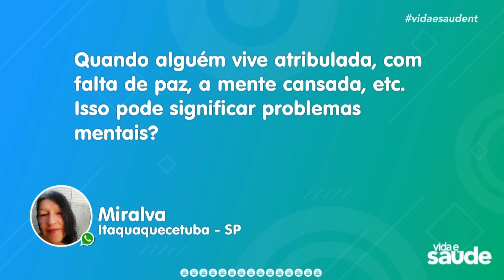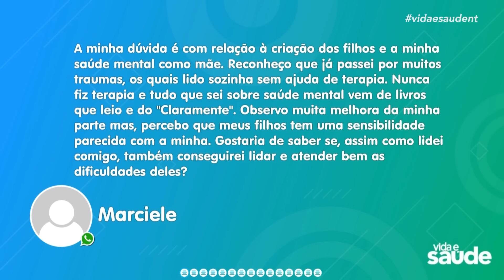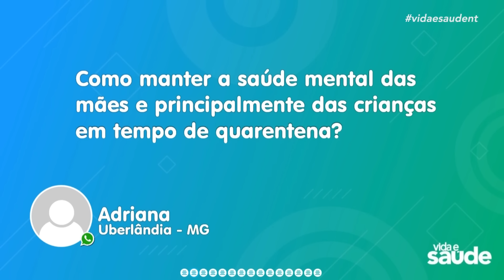COMO ACALMAR A MENTE? | Perguntas & Respostas - Dr. Cesar Vasconcellos Psiquiatra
Video de perguntas e respostas.

- Como acalmar a mente? Dicas simples.
- Como lidar com a mente de seus filhos?
- Como fortalecer a saúde mental em tempos difíceis?

🧠 COMUNIDADE CLARAMENTE: Faça Parte!